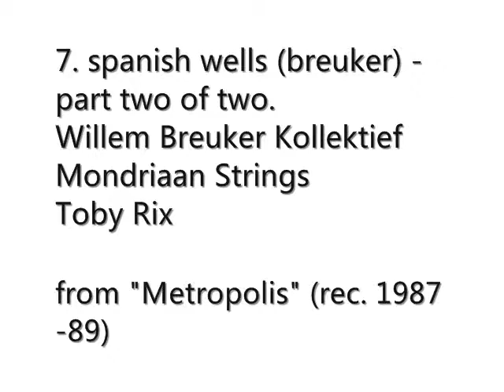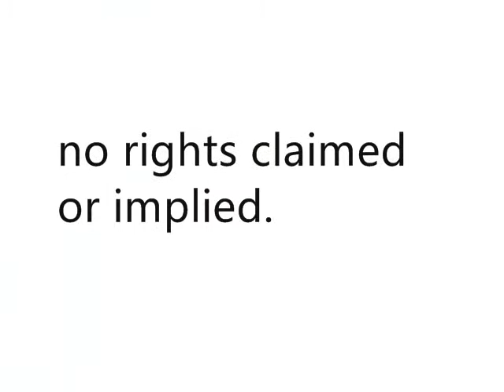willem breuker kollektief - 7. spanish wells - part two of two